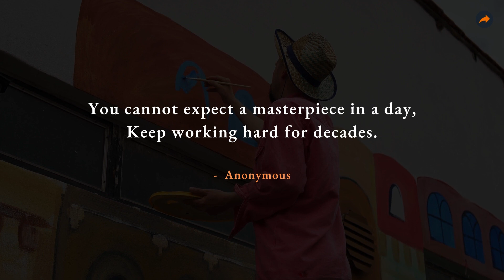Amazing Quotes on Masterpiece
Here are few amazing quotes on Masterpiece.